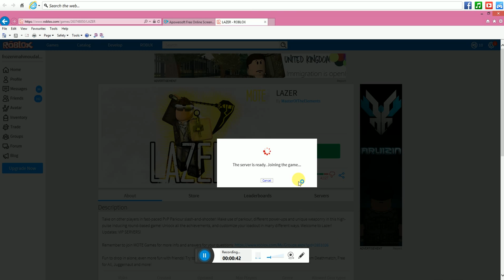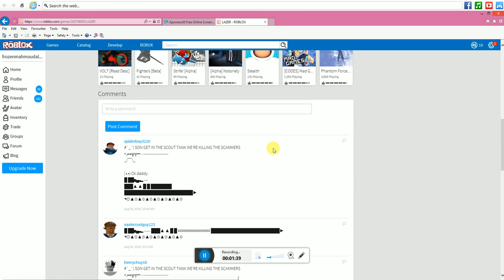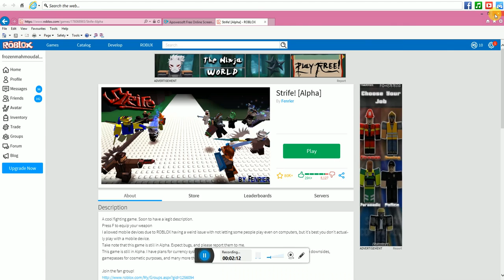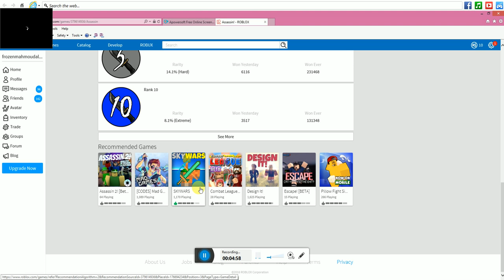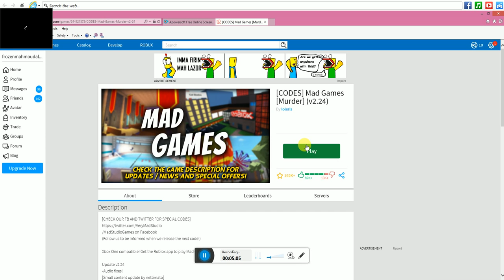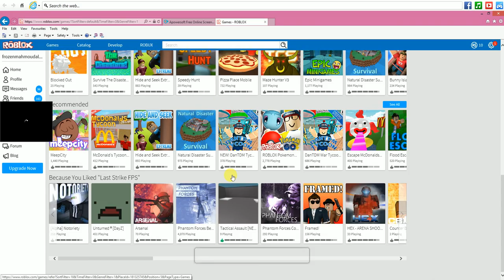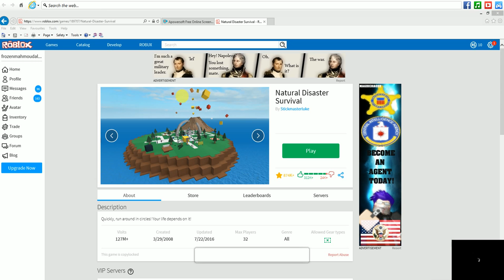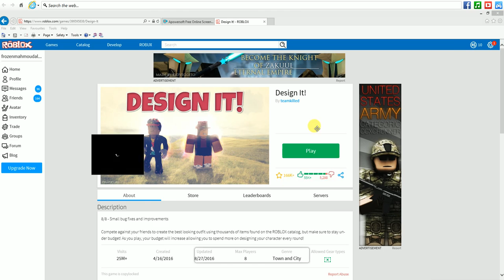roblox--such a busy day ---extra:2 time with mic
I hope you had a fun time watchin this vid

have a nice day byeeeeeeeeeeeeee